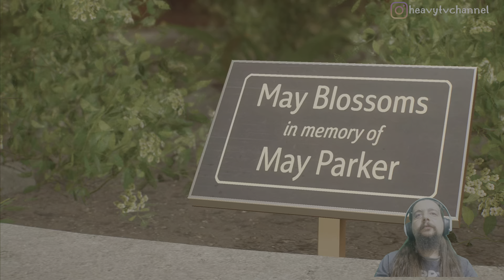HARRY KANKA | MARVEL'S SPIDER-MAN 2 (PS5) 4K 60FPS HDR Türkçe Bölüm 5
Oyun serileri kapsamında yeni oyunumuz Marvel's Spider Man 2! Peter Parker ve Miles Morales ikilisi New York'a yepyeni bir macera için geri döndü. Venom onların hayatlarını, şehirlerini ve sevdiklerini yok etmekle tehdit ederken farklı hikâyeleri ve efsanevi güçleri deneyimliyoruz.

Oyunu sizlere 4K 60fps HDR PlayStation 5 kalitesiyle walkthrough ve gameplay olarak sunuyoruz. Bu videoda Marvel's Spider Man 2 Türkçe anlatım olarak sizlerle. Mükemmel anlarıyla ve macera dolu yolculuklarıyla Marvel's Spider Man 2 Türkçe bölüm 5 PS5 grafik kalitesiyle karşınızda. İyi seyirler!

Marvel's Spider Man 2 4K 60 FPS kalitede tüm serisi için;

Marvel's Spider Man Remastered 4K 60 FPS kalitede tüm serisi için;
Spider Man: Miles Morales 4K 60 FPS kalitede tüm serisi için;